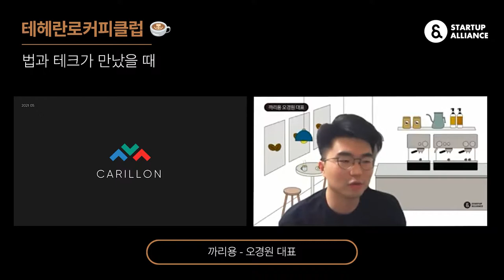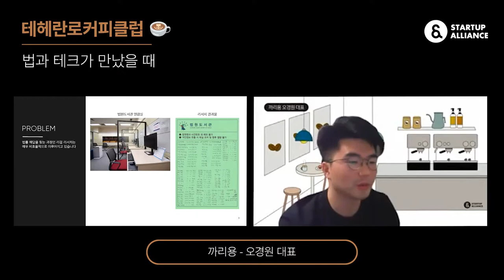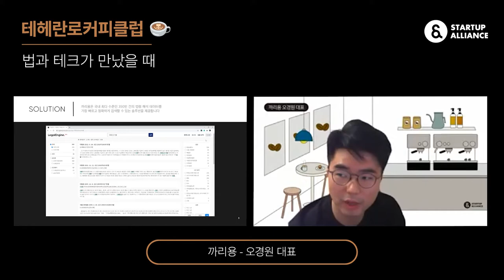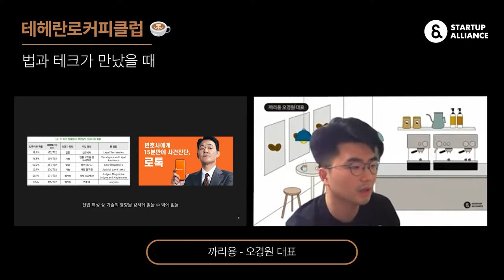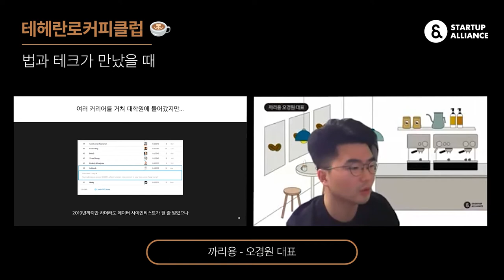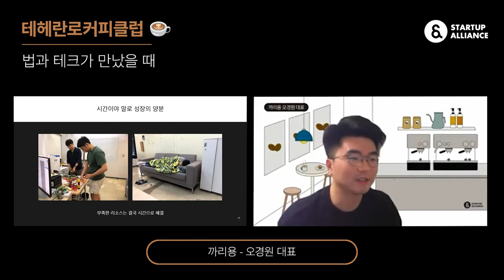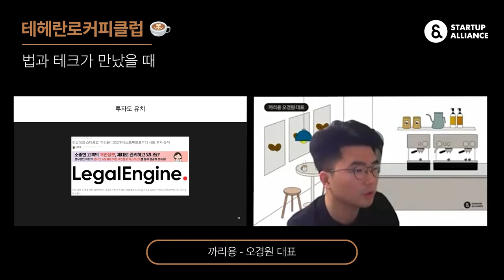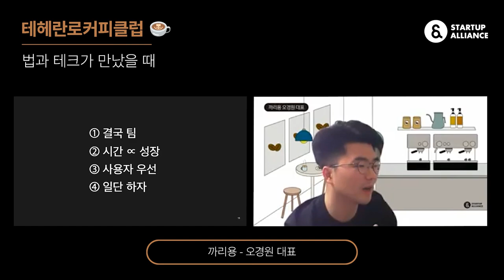[테헤란로커피클럽] 까리용(리걸엔진) 오경원 대표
139회 테헤란로커피클럽은 2021년 5월 12일 "법과 테크가 만났을 때"라는 주제로 진행되었습니다.

판례검색서비스 리걸엔진 만들고 있는 까리용 오경원 대표가 전하는 창업기를 영상으로 만나보세요!